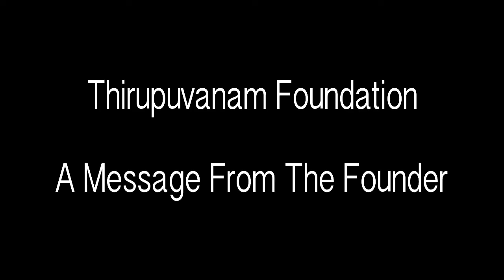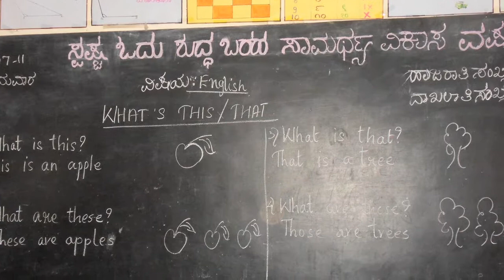Thirupuvanam Foundation - A Message from The Founder